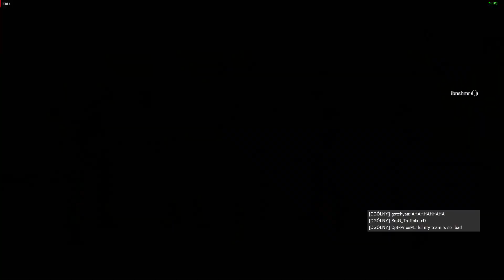Who doesn't love turkish kebabs?